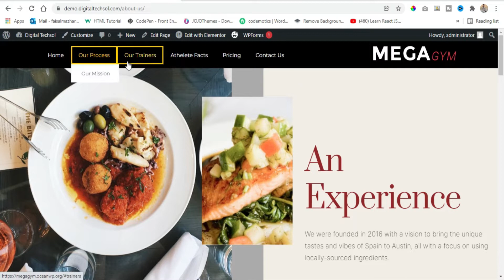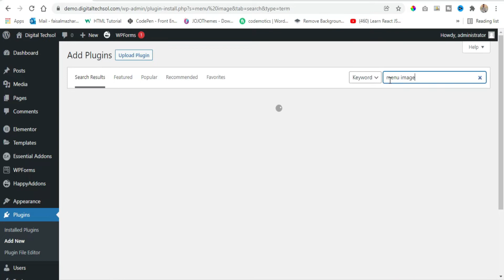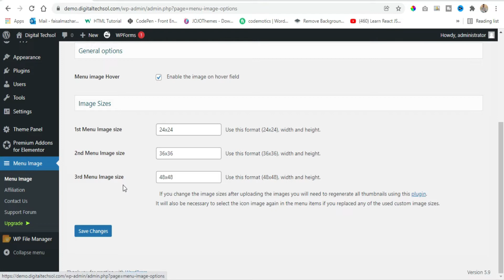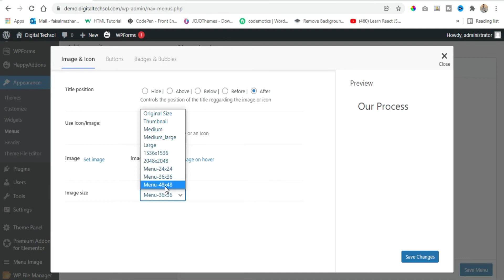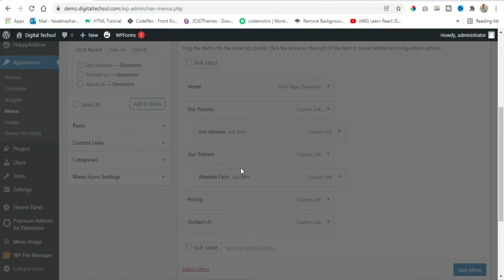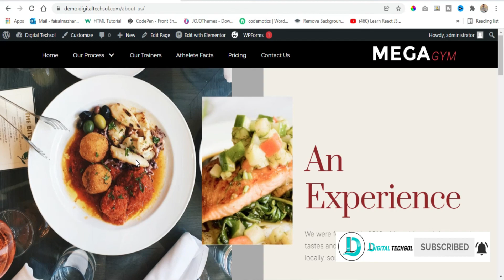How To Add Menu Icons in WordPress With Plugin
Do you want to add image icons to your WordPress navigation menu? This can help with the design and style of your menus for your users to understand them better. In this video, we will show you how to add image icons to your WordPress navigation menus.